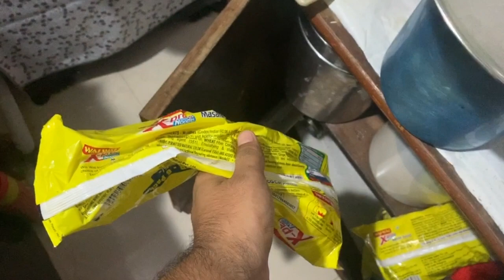HEIST BIGGER THAN MONEY HEIST| PROFESSOR SHOCKED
Hello everyone ,

To be honest its more of self entertainment . I am sure you have been in such situations. Here we talk about the greatest INDIAN heist ever , Bigger tan the one in Money heist.

Happy quarantine to you.